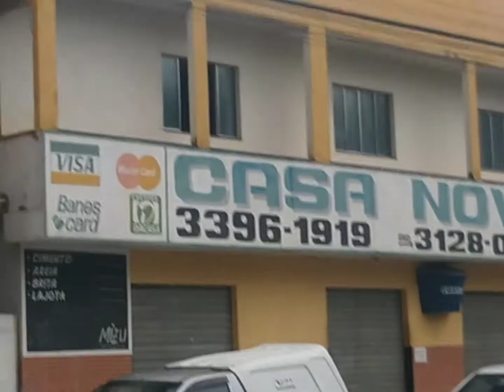MEU CLIENTE ANTONIO DO MATERIAL DE CONSTRUÇÃO EM NOVO BRASIL